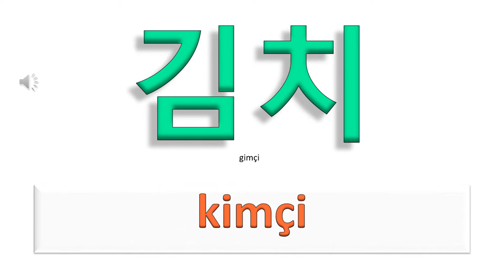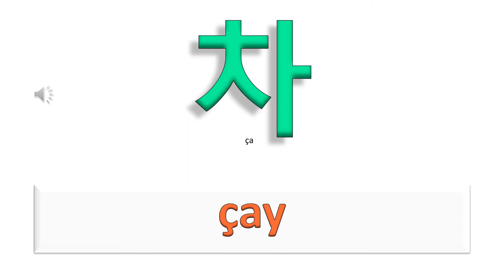Korece Kelimeler | Yiyecek 음식